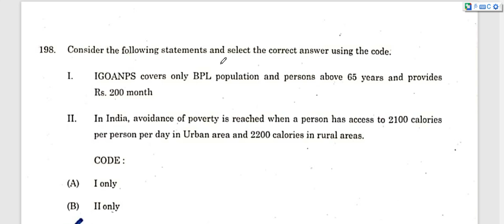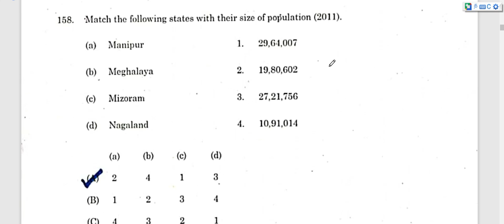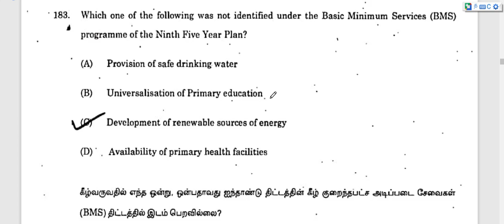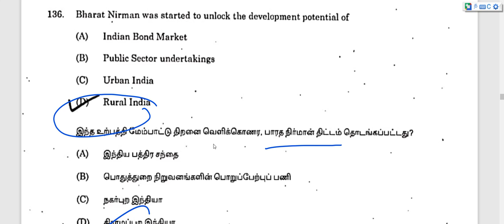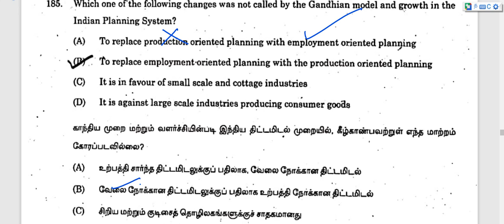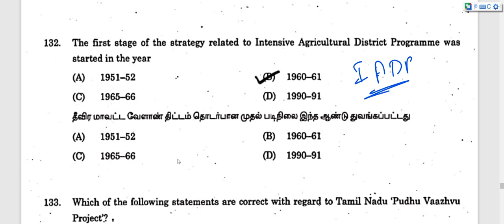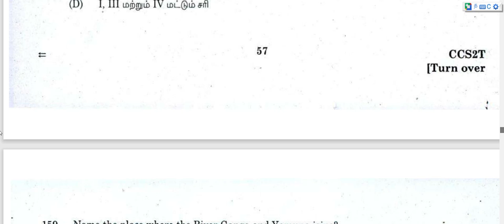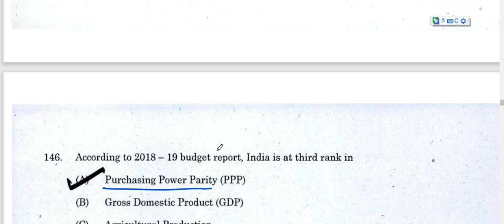Tnpsc 2014 - 2018 Economics Questions Analysis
Attend Tamilnadu Census 2011 & Crops Ranking Quiz in Tamil

Hello !

Today's Video is :  Tnpsc 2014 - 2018 Economics Questions Analysis| Tnpsc Economics Questions | Tnpsc Economics

Title :   Tnpsc 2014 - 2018 Economics Questions Analysis| Tnpsc Economics Questions | Tnpsc Economics